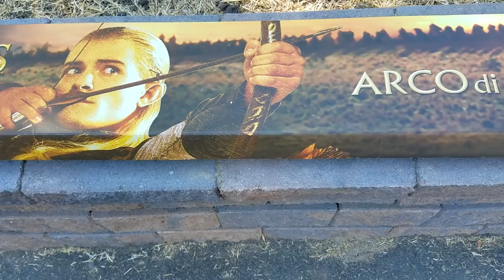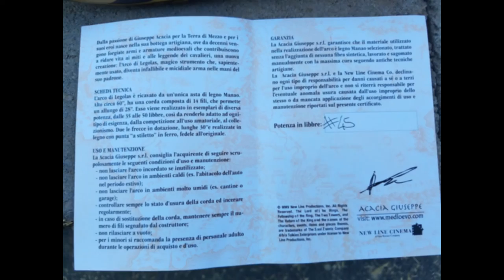Avalon Lord of the Rings Bow of Legolas Movie Prop Replica Hobbit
Legolas carried with him a dark wood bow, made during his youthness at Mirkwood. Externally it appeared of simple construction, carved out from a single piece of wood as in the costume of the Numenorean bowyers, but engraved in gold with a fine ivy motif. The bow wasn't very long (more or less sixty inches), made to be used, for the most of time, in the thick forest of the Legolas birthplace.

The Legolas bow is made out from a single piece of Manao wood. It's technical data are: 60" lenght, 28" draw-lenght, 14 wires bowstring. It is available in different types, from 35 to 50 lbs of power. It is equipped with two 30" lenght, iron tipped wooden arrows, that are an exact reproduction of the originals.